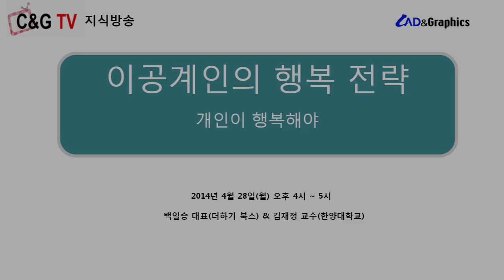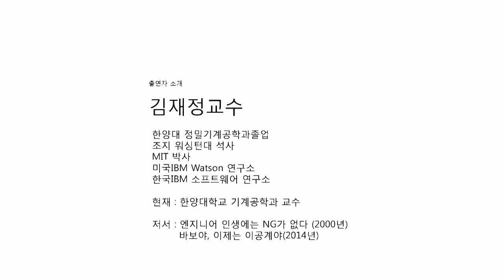[C&G TV]행복한 이공계를 위한 전략, 바보야, 이제는 이공계야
발표주제 : 행복한 이공계를 위한 전략, 바보야, 이제는 이공계야
발 표 자 :  백일승 대표(더하기북스)/김재정 교수(한양대학교)
방송일자 : 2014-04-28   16:00 ~ 17:00

캐드앤그래픽스에서 진행하는 인터넷 지식방송 C&G TV 공개 동영상입니다.
상세 내용 및 발표자료는 캐드앤그래픽스 C&G TV 홈페이지에서 확인하실 수 있습니다.

열려있는 인터넷 지식방송